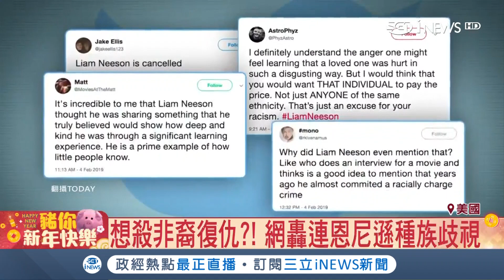這不是拍電影阿!!因為好友曾被黑人侵犯 最強老爸連恩尼遜竟然說出"這種話" ｜記者 陳潔胤｜【國際局勢。先知道】20190206｜三立iNEWS